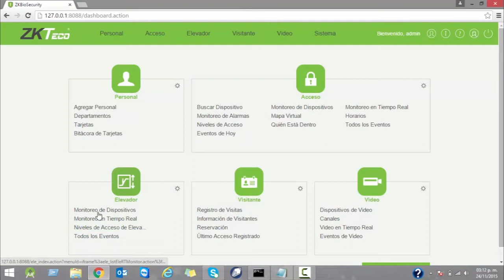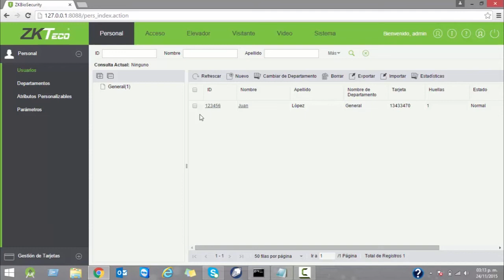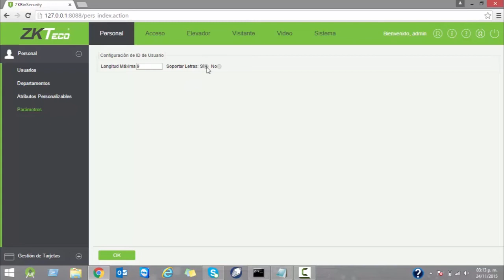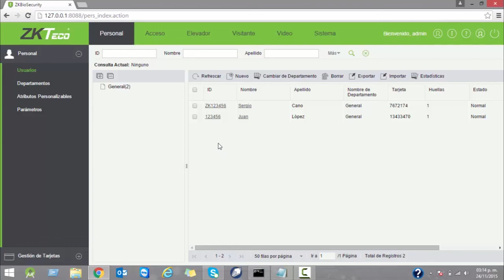VideoTutorial: ZKBioSecurity 3.0 (Registrar Usuarios)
ZKBioSecurity3.0 es la más reciente plataforma de seguridad web desarrollada por ZKTeco. Contiene cuatro módulos integrados: control de acceso, integración de vídeo, control de elevadores y gestión de visitantes.
Con una arquitectura optimizada, diseñada para realizar identiﬁcación biométrica de alto nivel, con una moderna y amigable interfaz de usuario, ZKBioSecurity 3.0 ofrece la más avanzada solución de seguridad, llevando la experiencia de usuario a un nuevo nivel.

Tutorial por: Ing Juan Carlos Castruita